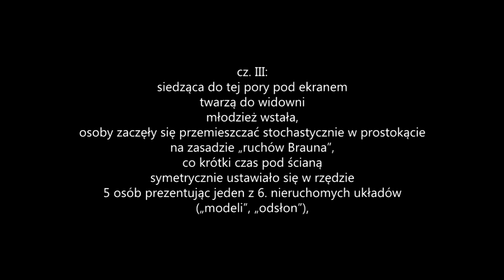2010.05.14_12Interak_Pr.Kwiek_Appearance 166 b_Lilia+DzwonZygm-pogrzeb Kaczyńsk+modele_jednost-grupa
Wyszczególnienie Działalności, punkt 401.
Appearance 166 a), b);

a) Zajęcia ze studentami Wydziału Performance z Krakowa: Mateusz Kula, Jacek Dąbrowski, Wiktor Bruchal, Jakub Falkowski, Sławek Bobola, Adam Gruba, Justyna Górowska, Przemysław Branas; poza tym Paulina Kempisty; BWA 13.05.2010;

FILM - FRAGMENTY! (Nie wszystkie kompozycje wokół lilii i nie wszystkie Modele).

b) „Lilie, pomidory, ogórki, Dzwon Zygmunta i Muzy”
/Cz. I: Odpowiadam na pytanie Anny Leśniak „Kto to jest muza?”: „Muza to żywa kobieta związana jakoś z mężczyzną artystą. Wiedząca i akceptująca to, co on robi, uczestnicząca w jego realizacjach (…)”;
cz. II: slajd show ilustrowany nagraniem bicia krakowskiego Dzwonu Zygmunta podczas uroczystego pogrzebu tragicznie zmarłego Prezydenta Lecha Kaczyńskiego – przedstawiał ujęcia z góry, w kolejności ich tworzenia, serii układów pomidorów i ogórków budowanych naokoło żywej, rosnącej w ziemi lilii;
cz. III: siedząca do tej pory pod ekranem twarzą do widowni młodzież wstała, osoby zaczęły się przemieszczać stochastycznie w prostokącie na zasadzie „ruchów Brauna”, co krótki czas pod ścianą symetrycznie ustawiało się w rzędzie 5 osób prezentując jeden z 6. nieruchomych układów („modeli”, „odsłon”), które reszta osób uwidaczniała publiczności poprzez rozsunięcie się na boki:
Dominacja odmiennej grupy nad jednostką; Brak dominacji, brak odmienności; Brak dominacji, jest odmienność; Brak dominacji, odmienna jednostka w grupie; Dominacja jednostki nad grupą, Dominacja jednostki nad odmienną grupą.
Osoby z grupy „odmiennych” oznaczane były szpiczastymi ciemno-żółtymi „kapeluszami”, które nasadzały sobie na głowy, odmienna jednostka w grupie oznaczyła siebie „kapeluszem” – oranżowym walcem. Po ostatniej „odsłonie” rozejście. Autor filmował i robił zdjęcia; czas trwania 25 min/;

[podczas otwarcia Festiwalu ogłoszono r. 2010 rokiem Prz. Kwieka oraz odznaczono go medalem za zasługi dla miasta Piotrkowa przyznanym przez Radę Miasta z okazji jubileuszu 40-lecia Jego pracy artystycznej].